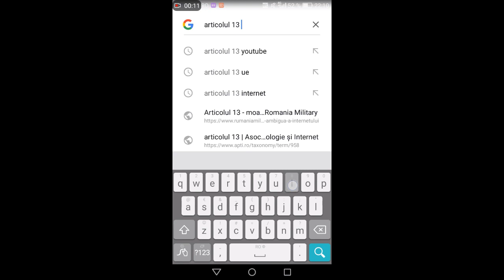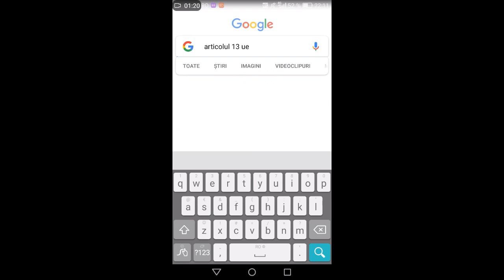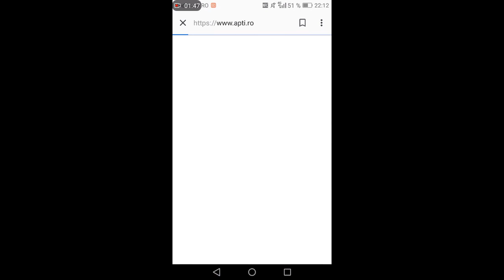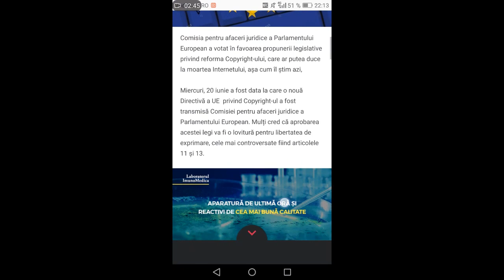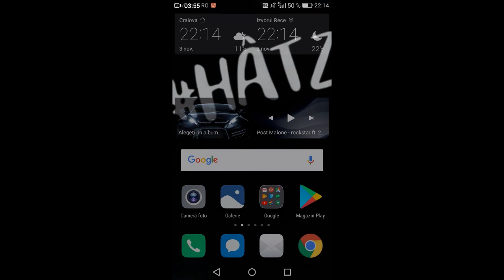Youtube-ul nu va disparea!